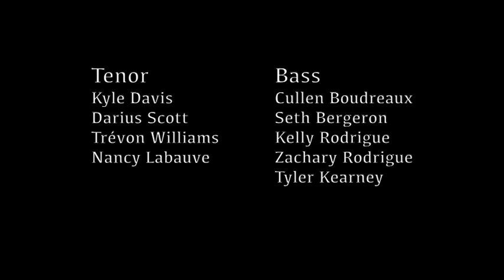Gems Of The Baroque: Nicholls State University Choirs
Dr. John St. Marie, director and Dr. Richard Jeric, Piano.  The Nicholls State University Concert Choir and the Chamber Choir present a program of Baroque music including the Vivaldi Gloria and select Monteverdi madrigals. November 14, 2021.  Video Editing: Ken Faulkner